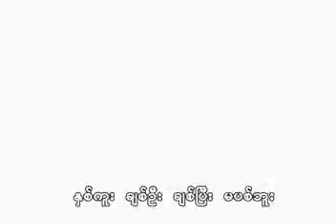Thingyan fashion 3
Thingyan fashion 1